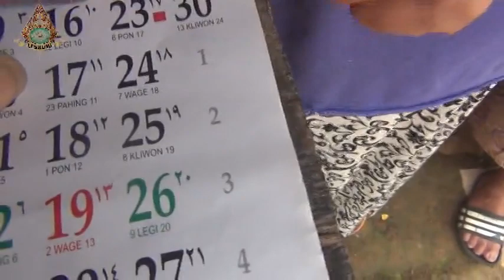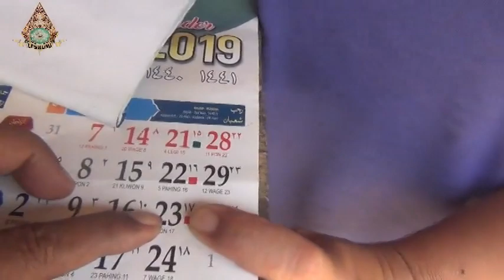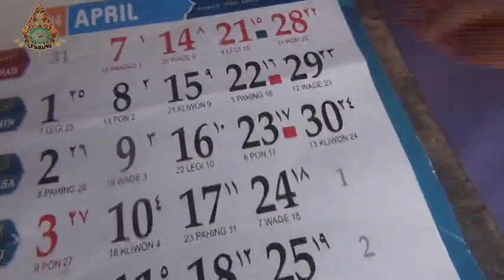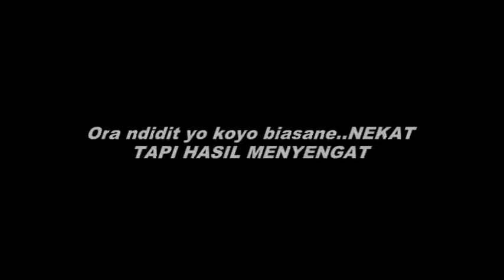Ketemunya Lampor malah di Kemloko Tempuran Kaloran